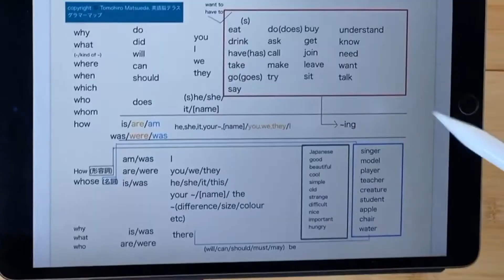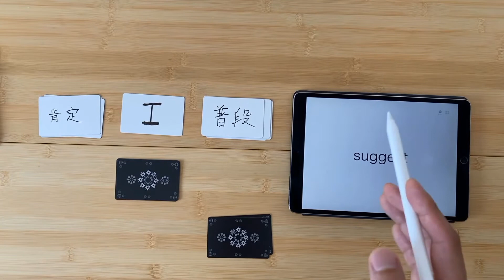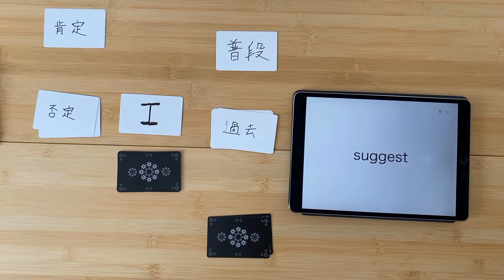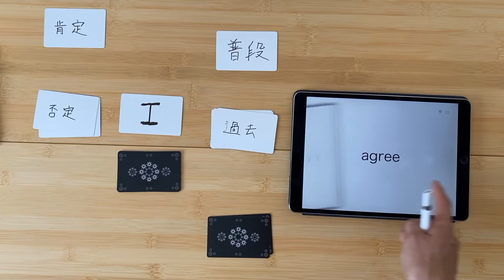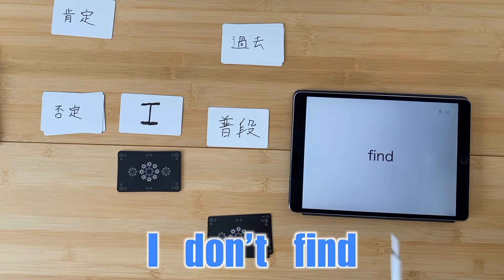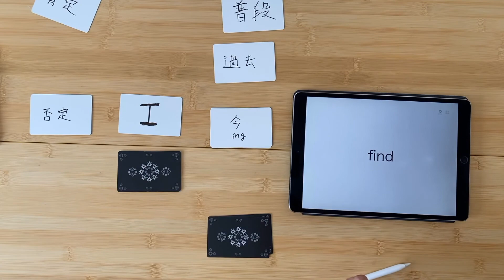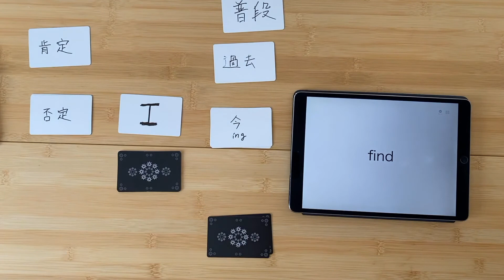英語脳を作るのに避けては通れない 瞬発力を着実に作る：英語脳トレーニング1-a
続きの動画はnoteサークル内の ‹英語脳トレーニング› で↓
‹英語脳トレーニング1-b›